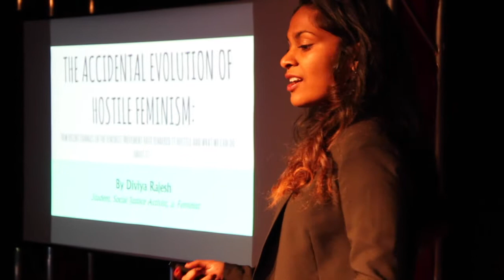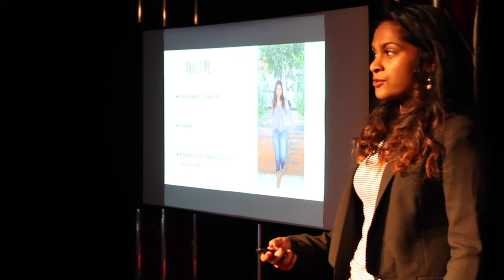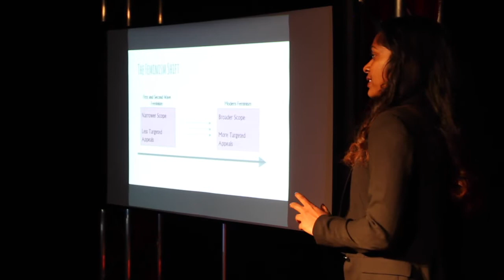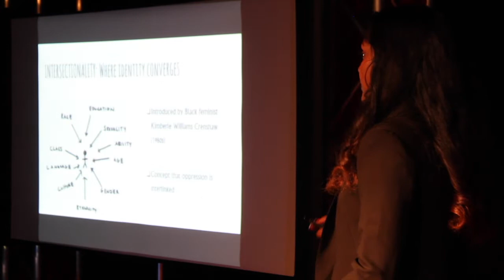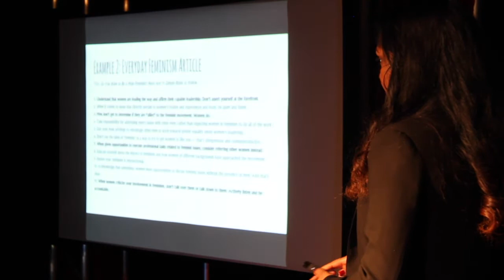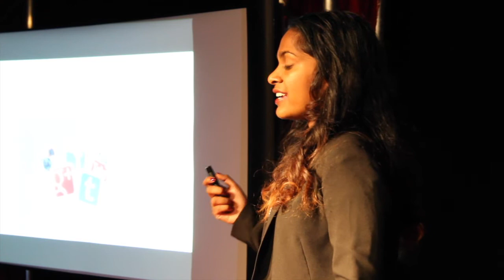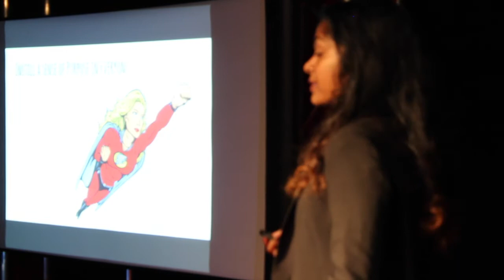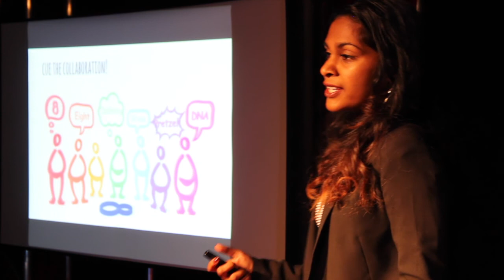The Accidental Evolution of Hostile Feminism | Diviya Rajesh | TEDxBTNSchool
As Feminism grows, so has so-called "Feminazism." In this talk, Diviya Rajesh details the growth and mischaracterization of what she coins "hostile feminism." In doing this, she suggests ways to open ourselves, to live in true tolerance.

Diviya Rajesh, a high school senior attending BASIS Tucson North, is a highly engaged activist who is involved in various social justice initiatives Her academic interests include international relations and health policy, Middle Eastern studies, and environmental science. Diviya has been a part of the leadership of her high school's League of Social Activists, Model United Nations Team, Literary Magazine, and Volleyball Team, and has served as a long-term intern for Stop Sexual Assault in Schools (SSAIS).